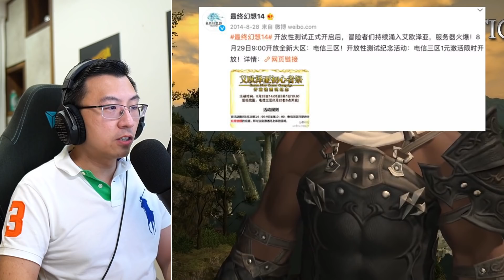How a Single Mount Almost Killed the Game ★ FF14 in China EP2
In the 2nd episode of a multi-episode series, Quazii discusses fall and rise of Final Fantasy XIV in China - specifically how a fat chocobo campaign went horribly wrong.